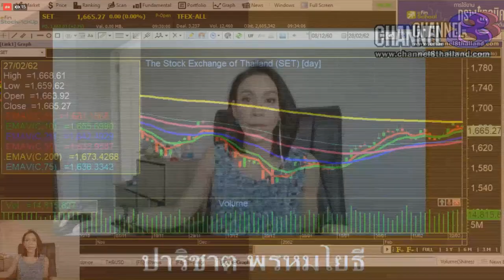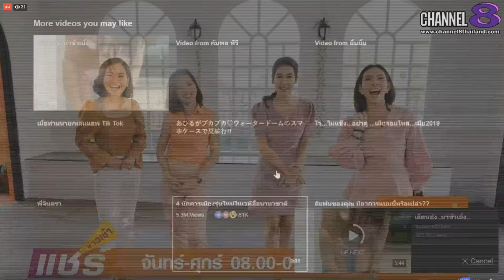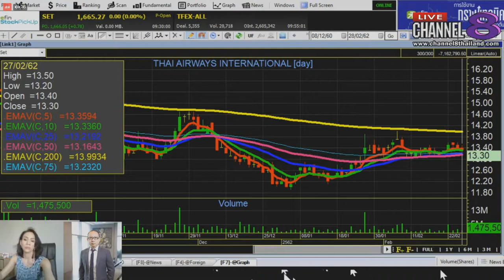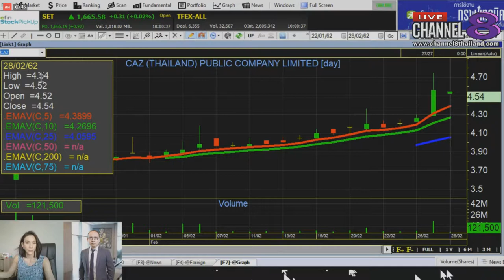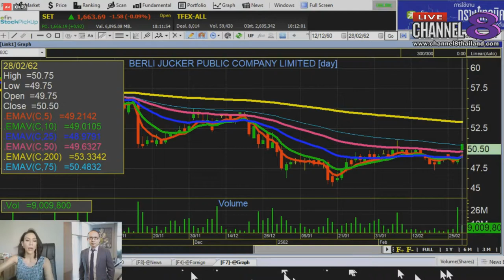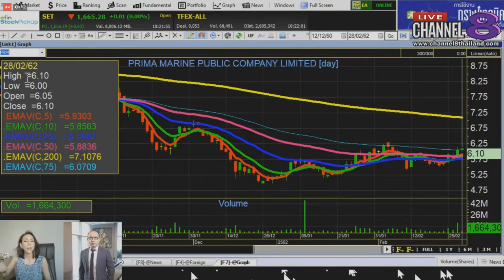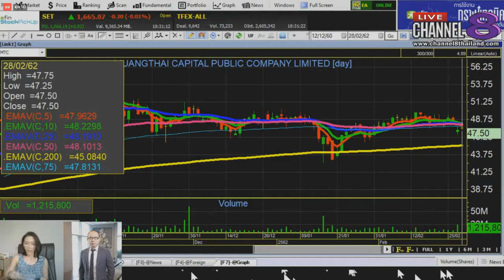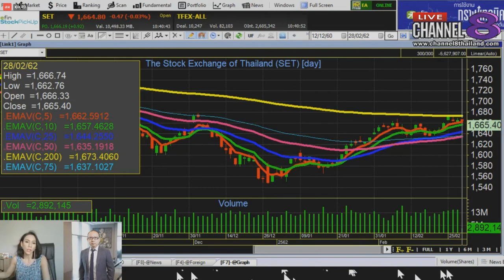Channel8Thailand : MakeProfit ลงทุนฉลาดไม่พลาดตั้งแต่คิด 28-02-62